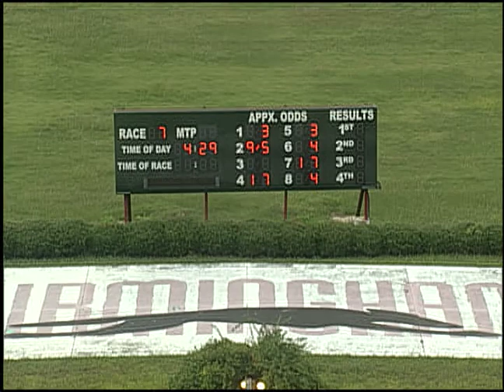07/17/19 Afternoon Race #7